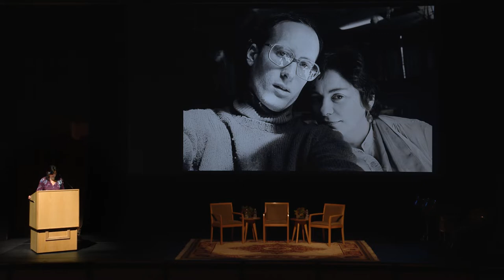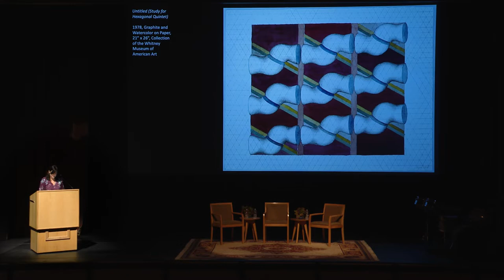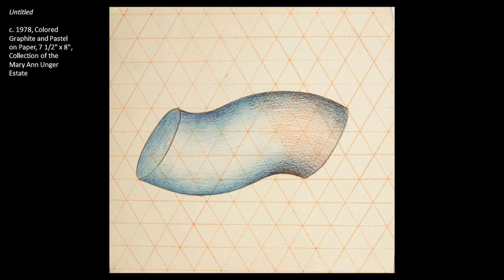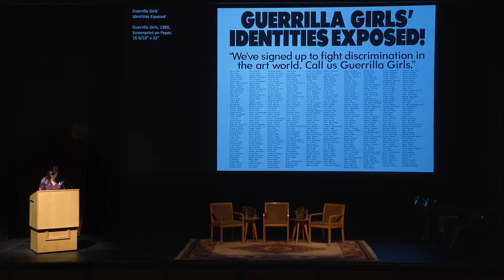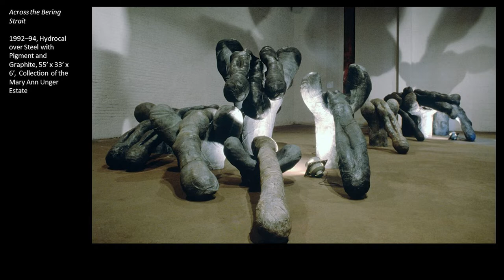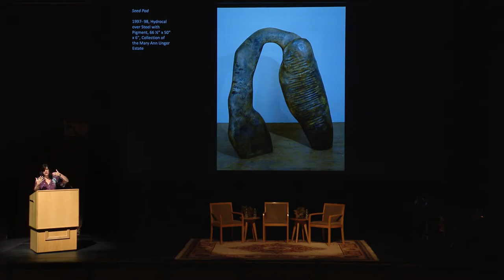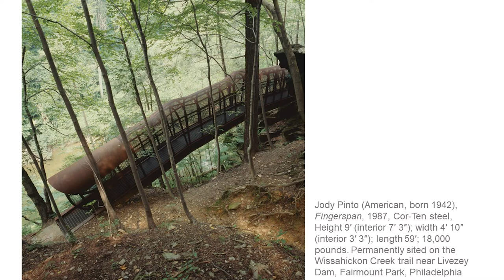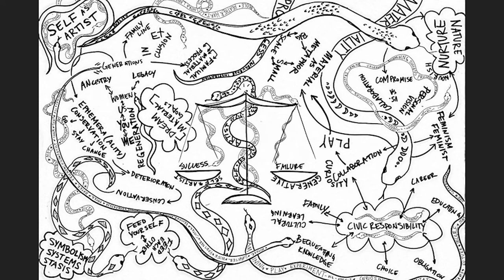Women Shaping Space: Feminism and Materiality | Part 1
Symposium | Women Shaping Space: Feminism and Materiality
Organized in conjunction with the exhibition "Mary Ann Unger: To Shape a Moon from Bone," this series of talks and discussions looks outward from the work of pioneering artist Mary Ann Unger to the contemporary landscape of curators and femme artists working at the intersections of large-scale sculpture, public art, material experimentation, and feminist practice.

This video is a recording of the morning session on Friday, October 7, 2022, including:
Welcome remarks
Pamela Franks, Class of 1956 Director, Williams College Museum of Art
Lisa Dorin, Deputy Director for Curatorial Engagement, WCMA

Introducing Mary Ann Unger
Allison Kaufman, Director, Mary Ann Unger Estate

A Dialogue of Feminist Dimensions: Sculpture in an Expanded Field
Leigh Arnold, PhD, Associate Curator, Nasher Sculpture Center
Molly Epstein, Senior Partner, Goodman Taft
Moderated by Horace D. Ballard, curator of Mary Ann Unger: To Shape a Moon from Bone and the Theodore E. Stebbins, Jr., Associate Curator of American Art, Harvard Art Museums